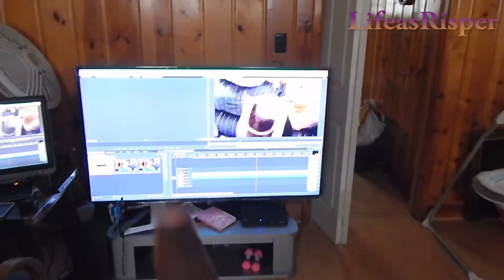First Business Meeting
Mail
Risper & Myrania

If you reading this you are the greatest Doll or Gent ever...

Myrania is 6 Months 22 days Old